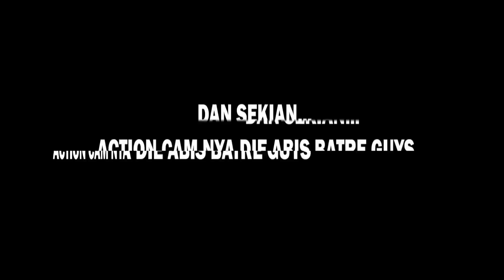Sunmori Akhir Tahun Macet POOl!! | Jadi Sweeper nya Juju Zooey | Motovlog 35